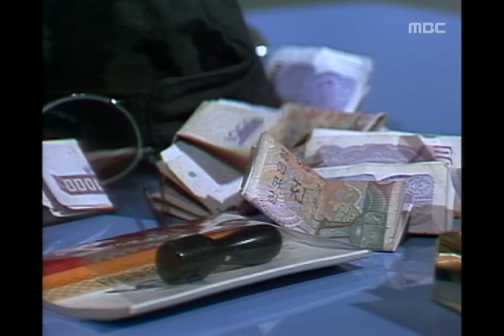엄마의 바다 - Mother's Sea, 58회, EP58, #05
Mother's Sea(엄마의 바다), 58회, EP58, 1998/06/30, MBC TV, Republic of Korea

강재 적금통장 주고 가는 주영, 동재에게 편지 써 놓고 나간 강재